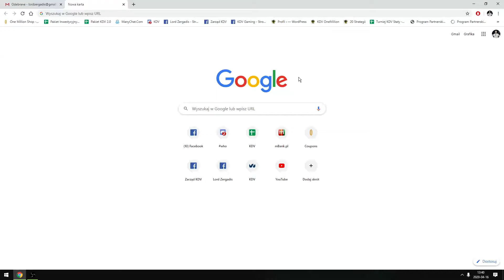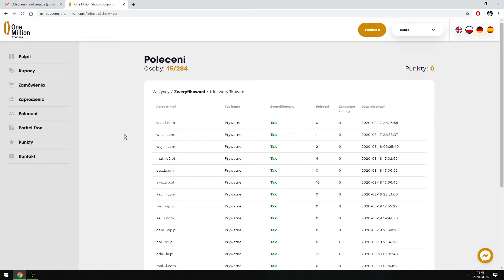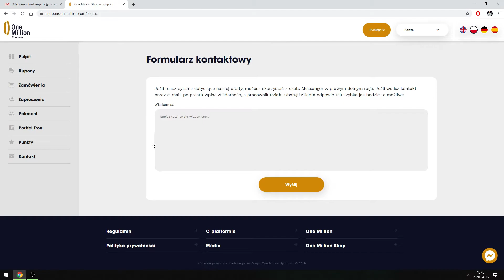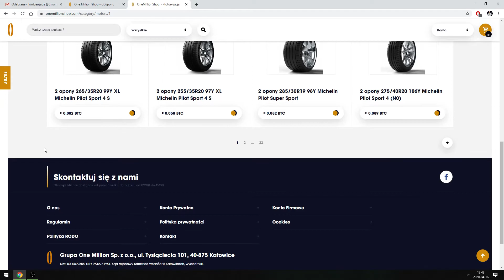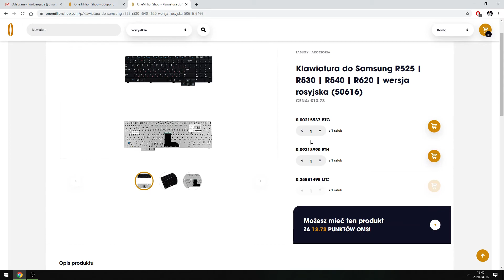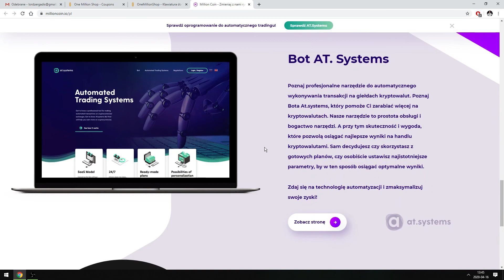OneMillion od środka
Opowiadam króciutko co tam się dzieje ;) kto nie ma jeszcze konta to zapraszam do oglądania.